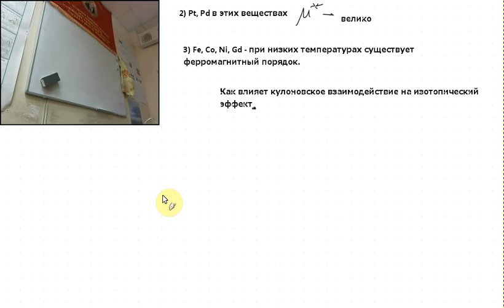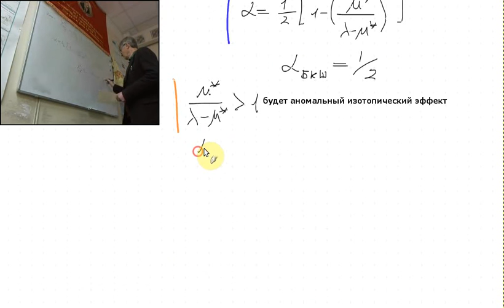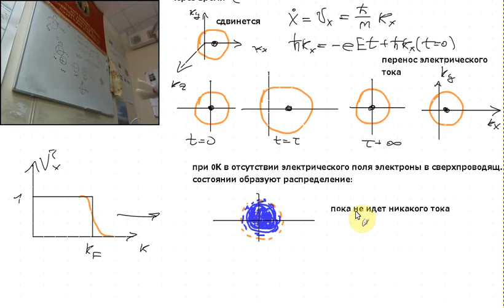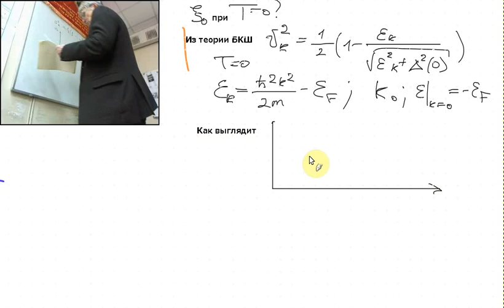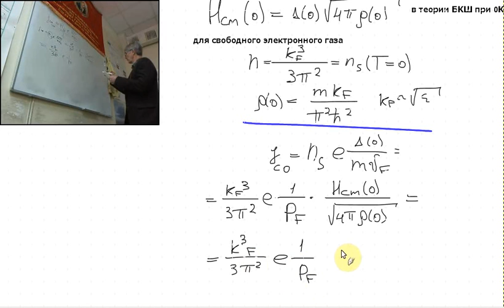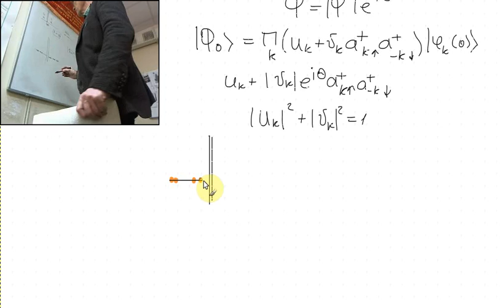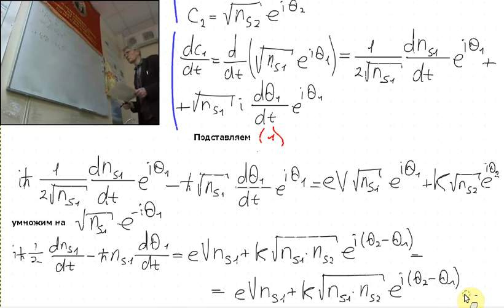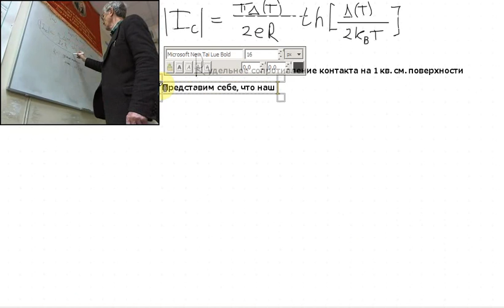Сверхпроводимость Лекция 9 Часть 2